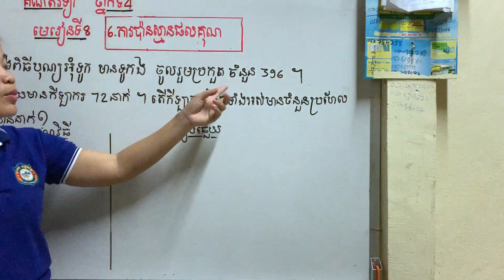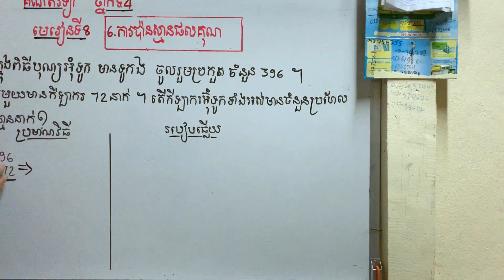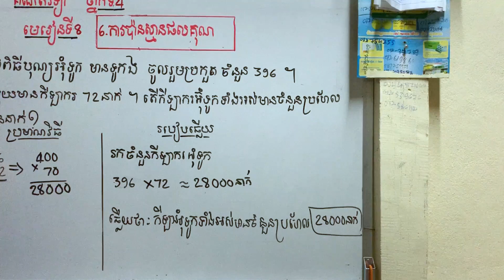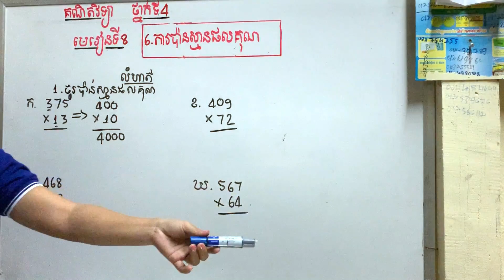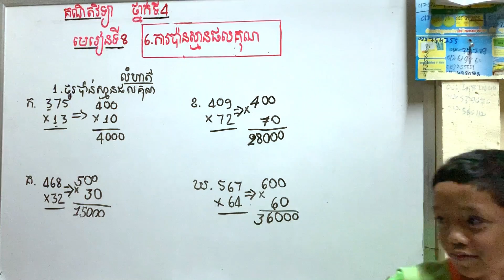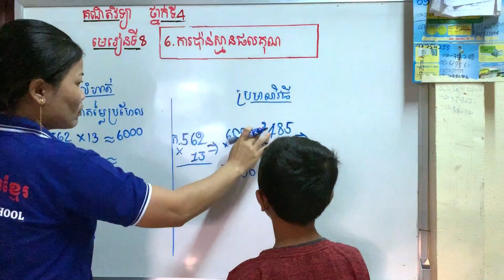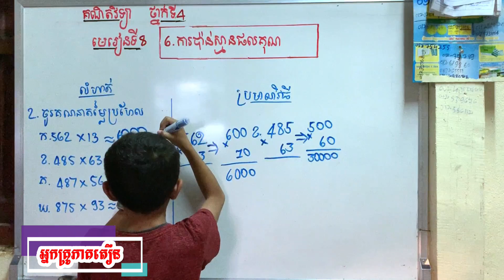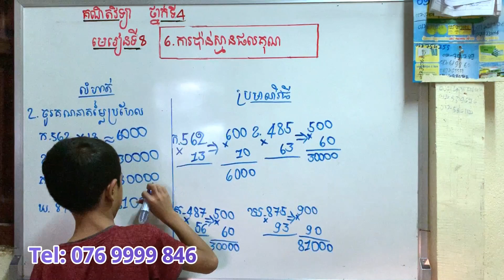Estimation Multiplication results, គណិតវិទ្យាថ្នាក់ទី4, មេរៀនទី8 : 6.ការប៉ាន់ស្មានផលគុណ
Hi all students please Welcome to study Math grated 4 with my channel, this videos i will teach you about​ Estimation Multiplication results, គណិតវិទ្យាថ្នាក់ទី4, មេរៀនទី8 : 6.ការប៉ាន់ស្មានផលគុណ​

សូមអោយប្អូនៗទាំងអស់ ទទួលជោគជ័យក្នុងការសិក្សាគ្រប់ៗគ្នា។
Please everyone succeed in learning all together.